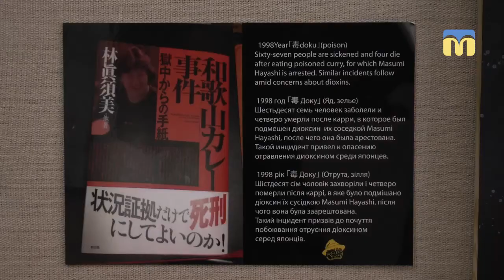Виставка нео-каліграфії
У Миколаївському обласному музеї імені Василя Верещагіна відбулось закриття виставки нео-каліграфії. Відвідувачі мали змогу ще раз поглянути на 16 ієрогліфів українсько-японського автора Богдана Пархоменка та спробувати себе в малюванні японських письмових знаків.